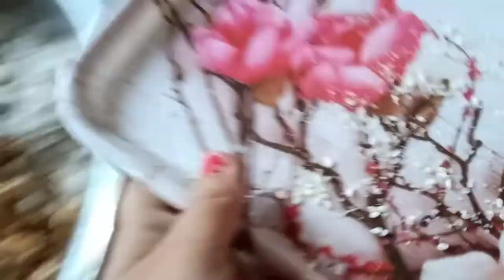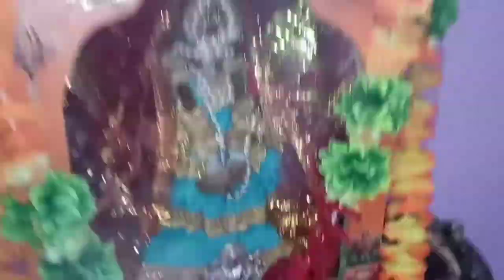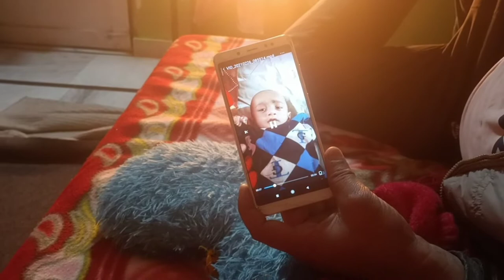mera phone 😟lohricelebration